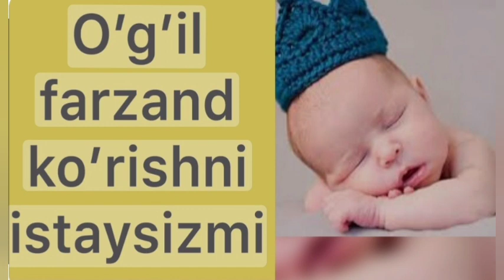Shuni qiling, ANIQ O'G'IL TUG'ASIZ😰😨😨😨 Buni hech kim aytmaydi❌❌❌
O'g'il yoki qiz farzandli bo'lishni istovchilar uchun✅✅✅

Eng ishonchli usullarda aniqlash uchun Oliy toifali vrach va Plan baby mutaxasisi Gulnara Nabiyevaga murojaat qiling 💌🙏